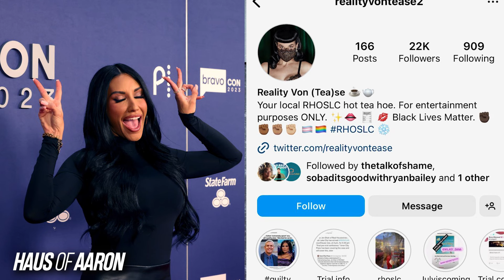RHOSLC: Bravo FIRING Monica Garcia? ALL HER LIES EXPOSED!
Monica Garcia makes a splash on 'RHOSLC'.

$aaronekeenan